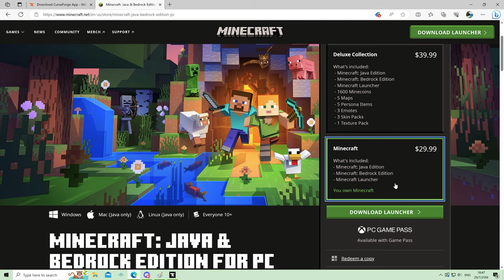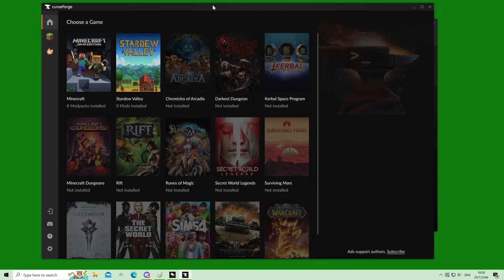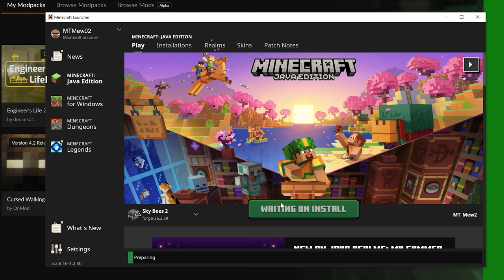วิธีลง/เล่น Modpack สำหรับมายคราฟเเท้เเละปลอดภัย สำหรับ PC - Java edition โดย MT-Mew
อยากเล่น Modpack มายคราฟทำยังไง - เช่น มอดskybee,มอด Oneblock,มอด Create
1. เว็บซื้อมายคราฟเเท้ (ต้องการมายคราฟ Java Edition เพื่อเล่น)
3. ดาวน์โหลดเเละติดตั้งcurseforge ผ่าน Overwolf
4. กด Browse - เลือกมอดเเพ็คที่สนใจ - กด Install - เเล้วกลับมาที่  My Modpacks   - กด Play เล่นได้เลย